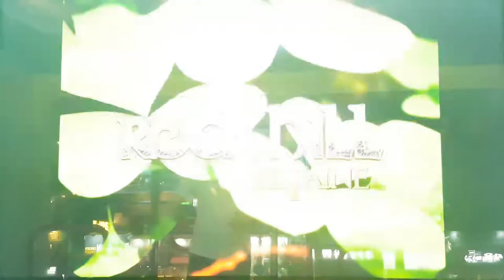락 힐 S11 패턴 연습 Rockhill Grade S | Pump It Up Prime 2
패턴 연습하려고 스크린 버전으로 한 번 찍었어요. Fiesta 2 수록곡 중에서 은근히 어려운 패턴.